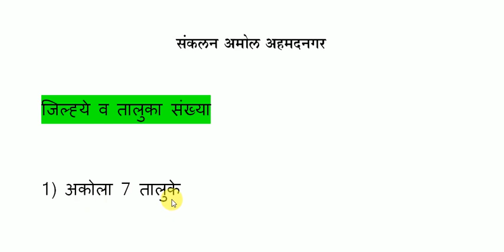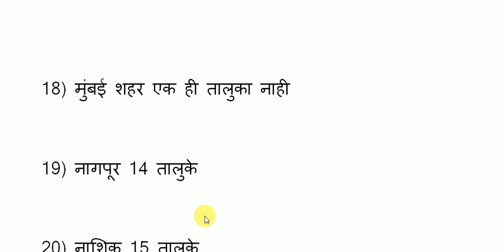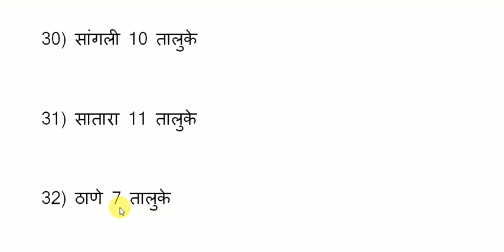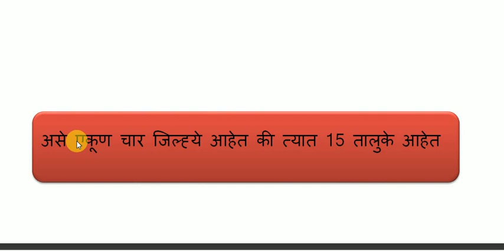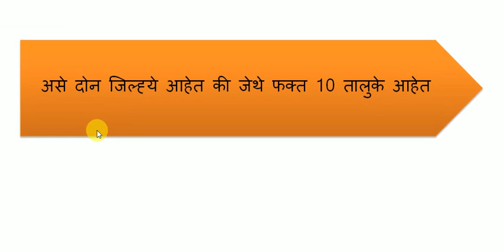महाराष्ट्रातील जिल्हे आणि तालुके | district in maharashtra# CN STUDY POINT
महाराष्ट्रातील जिल्हे
महाराष्ट्रातील जिल्हे आणि तालुके
maharashtra district
महाराष्ट्रातील तालुके
district in maharashtra
maharashtra all district
हाराष्ट्रातील तालुके आणि जिल्हे संपूर्ण माहिती
maharashtra district name
महाराष्ट्रातील जिल्हे व तालुके
maharashtra
top 10 district in maharashtra
जिल्हे आणि तालुके
जिल्हे आणि तालुके महाराष्ट्रातील
महाराष्ट्रातील तालुके आणि जिल्हे
महाराष्ट्रातील एकुण जिल्हे आणि तालुके
महाराष्ट्रातील जिल्हे किती